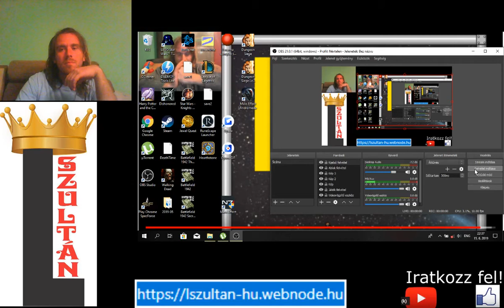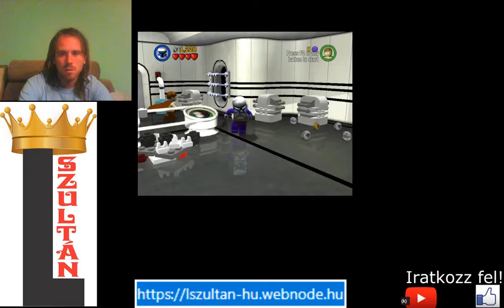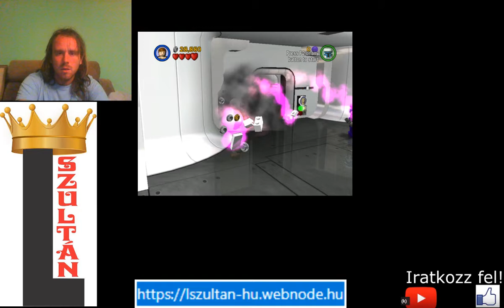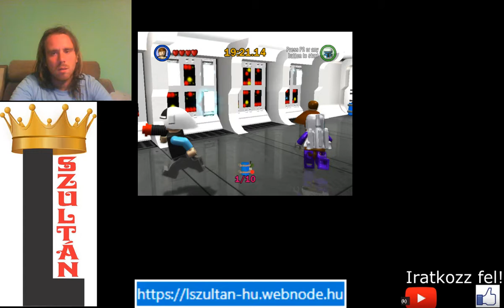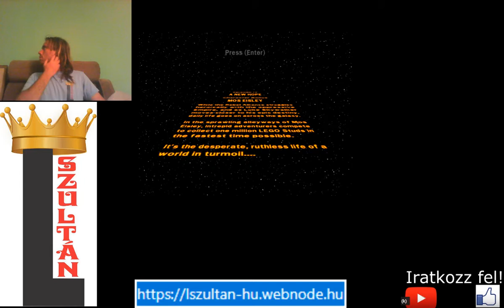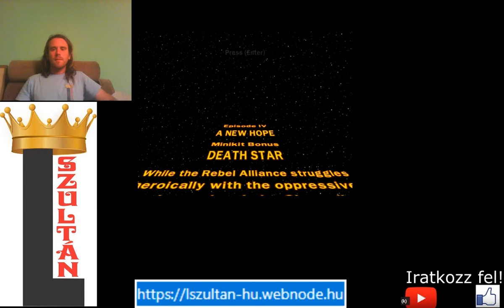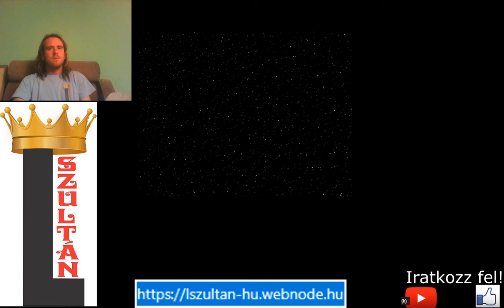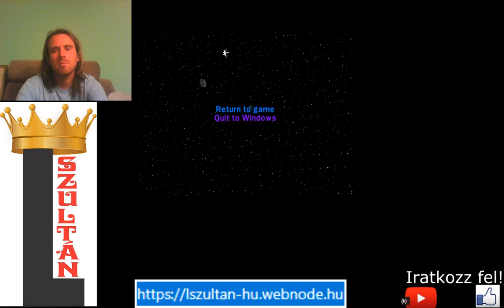4.1 FREE PLAY, CHALLENGE LEGO Star Wars The Complete Saga 100% végigjátszás #21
4.1 free play
4.1 challenge
character bonus
minikit bonus